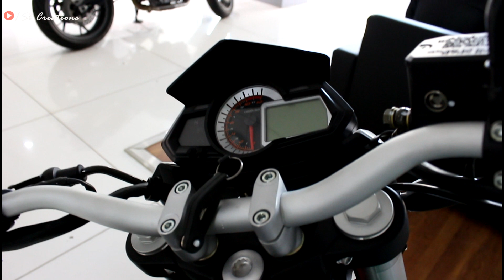New Benelli TNT 25 (250cc) Walkaround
The Benelli TNT 25 is the cheapest motorcycle from the Italian brand for India. It is brought in via the CKD route and the fact that it is a single-cylinder offering has allowed Benelli to price the bike competitively. It will rival the likes of the KTM 390 Duke, Mahindra Mojo and the Honda CBR 250R.